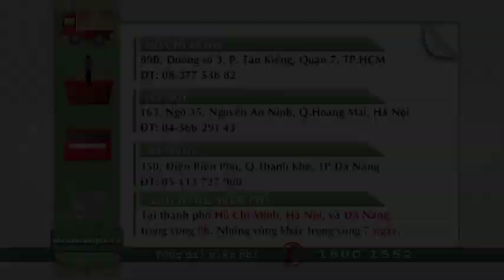May Khoan Cam Tay 45S